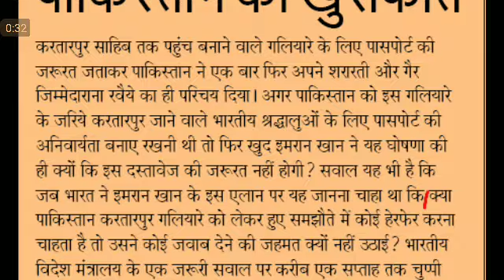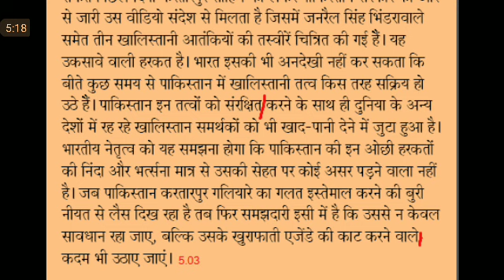Editorial Dictation @85 wpm #97, 8 Nov, STENO DICTATION, ssc skill test 2018, ssc, hindi editorial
SSC STENO
STENO DICTATION
STENO SKILL
SSC STENOGRAPHER
80 WPM DICTATION FOR SSC STENO
एसएससी स्टेनो
80 wpm dictation hindi,
80 wpm dictation,
ssc steno
upsssc steno
upsssc stenographer